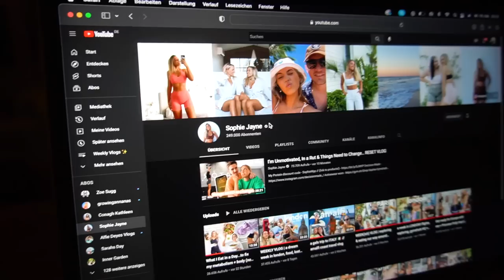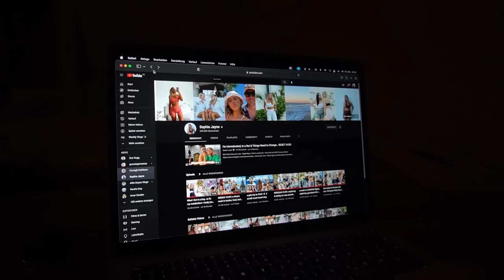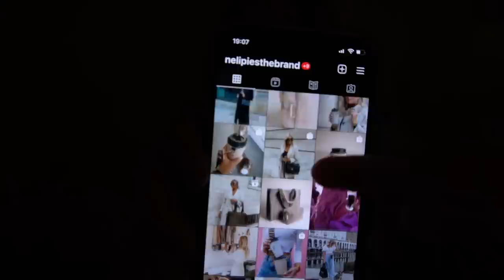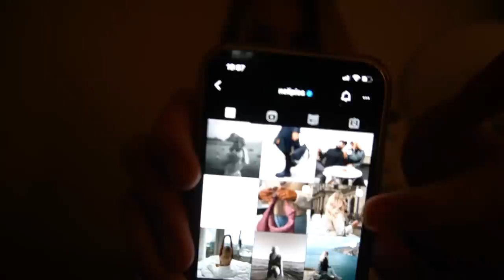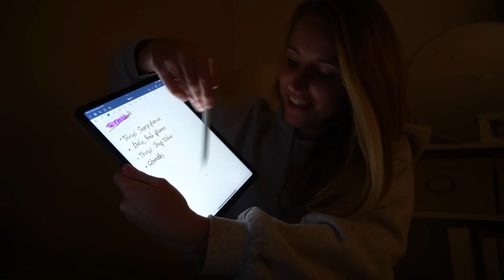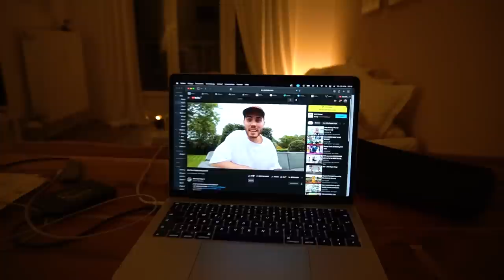WEEKLY VLOG ✨ | Lieblings-Youtuber, Pizza Shooting, Selfcare Sonntag 🤍